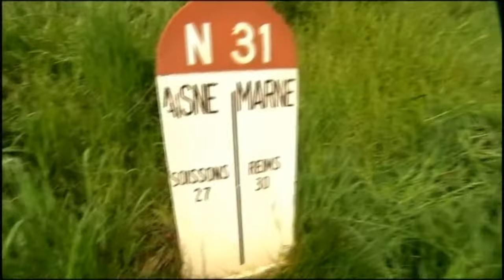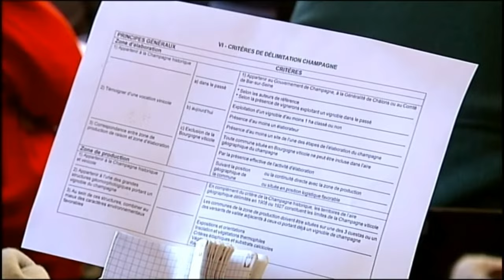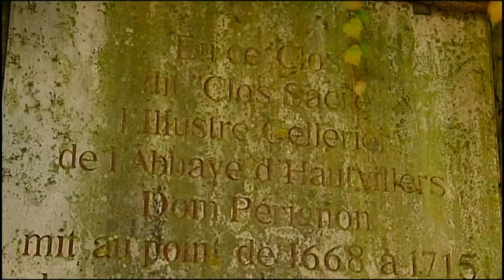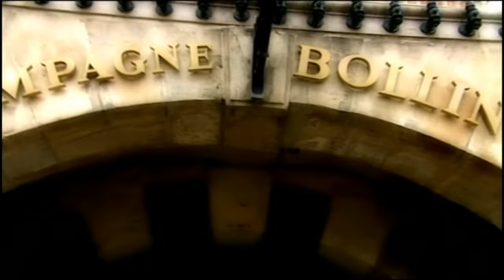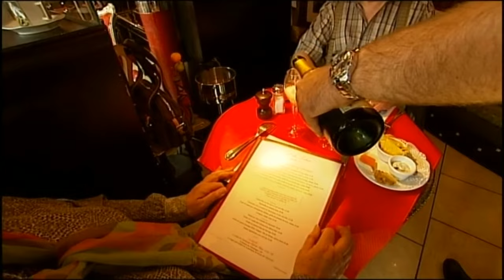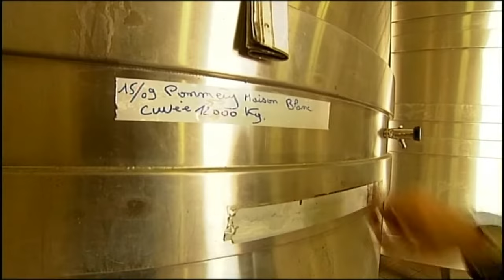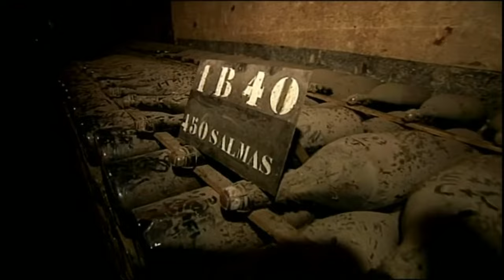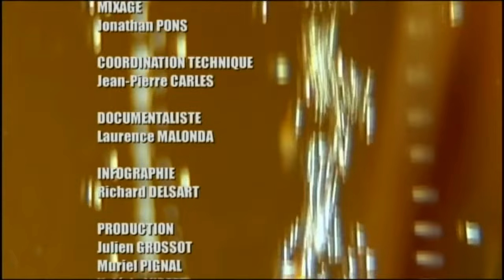Champagne : les arpents de la discorde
Le champagne vit son grand big bang : la première remise à plat de l’AOC la plus célèbre du monde depuis 80 ans. Quarante nouvelles communes vont obtenir le droit de planter des vignes de champagne. Pour ces villes, depuis des décennies à l’orée du très rentable vin, c’est une aubaine historique. Certains champs vont ainsi voir leur valeur multipliée par 300, grâce à ce seul sceau de champagne.

Le champagne grandit, pour survivre. La demande de ce vin explose aujourd’hui. De nouveaux consommateurs de Chine, d’Inde et de Russie veulent, à leur tour, célébrer les grands moments de leur vie avec une coupe. Les vignes de champagne ont atteint leurs limites de production. Pour qu’il ne soit pas détrôné, il lui faut plus produire.

Ce documentaire s’attachera à comprendre les conséquences de cet élargissement de l’appellation. Conséquences pour les villes concernées et pour les producteurs. Conséquences aussi pour la qualité de ce vin et sa renommée.

Ce film prendra aussi le champagne comme la plus pertinente des illustrations des problématiques actuelles posées aux produits du terroir français : qualité ou quantité ? Authenticité ou marketing ? Et comment faire plus en gardant son âme.

Réalisation : Marine Heyndricks - Sébastien Deurdilly
Conception : Jérôme Bellay
Directeur des Rédactions : Manuel Saint Paul
Directeur des Productions : Sébastien Sill
Journaliste : David Koukhan
Images : Stéphane Lopez - Maxime Liogier
Montage : Benoît Billon - Christophe Roqué - Pascal Faure Vas
Mixage : Jonathan Pons
Coordination technique : Jean Pierre Carles
Documentaliste : Laurence Malonda
Infographe : Richard Delsart
Production : Julien Grossot - Muriel Piganl - Valérie Lubert
Une production : Maximal Productions
Avec la participation de France 5 Pole Documentaires
Pierre Block de Friberg - Carlos Pinsky - Barbara Hurel - Philippe Le more - Valérie Verdier Ferre

Maximal production – Septembre 2008